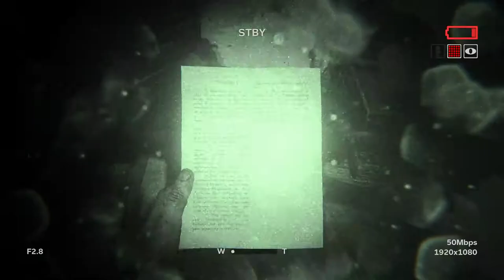Outlast 2 - THE CHAPEL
I've found the best gaming chairs and accessories to be from noblechair Their stuff is the most comfortable I've found after testing a ton, and I usually use their Epic series. I get all my gear from Amazon

It made my gaming experience much more comfortable, as I didn't realize just how stuff and non-cushioned my previous chairs were. The upgrade made a world of a difference, and my body thanks me for it!

Again, click here to check out their selection